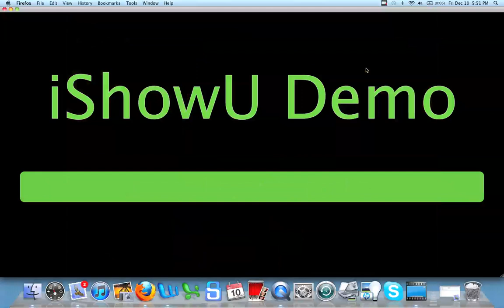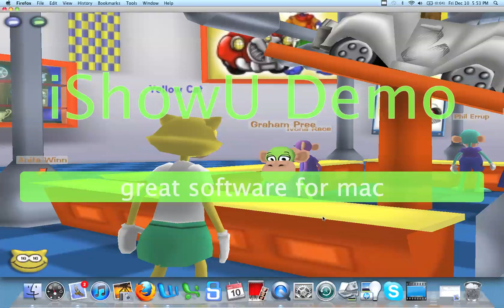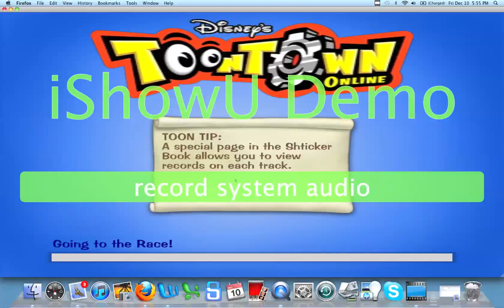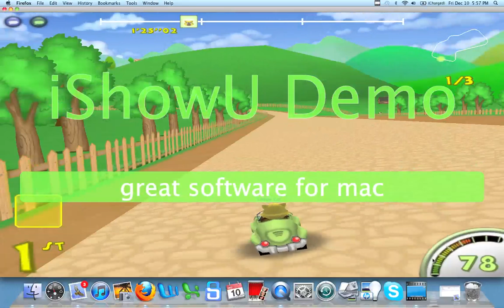Let's Play Toontown part 3